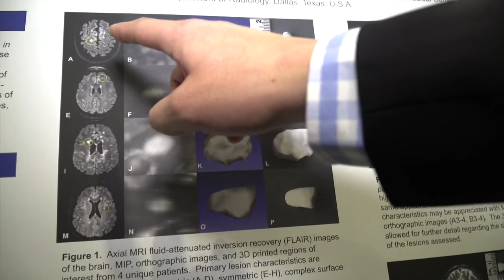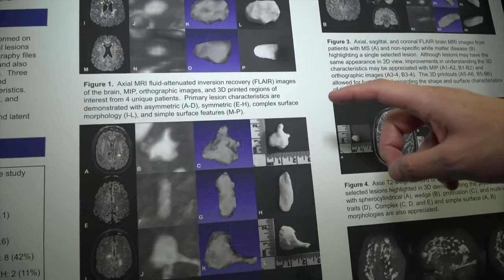3D Imaging of MS Lesions and New Insights into The Shape & Way They Present Within The Brain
Dr. Daniel Kantor speaks with Dr. Darin Okuda and Dr. Braeden Newton from the University of Texas Southwestern Medical Center, about 3D Imaging of MS lesions and how the program discovered new insights about the shape of MS Lesions. The program also has the ability to differentiate between the types of lesions found within the Brain.